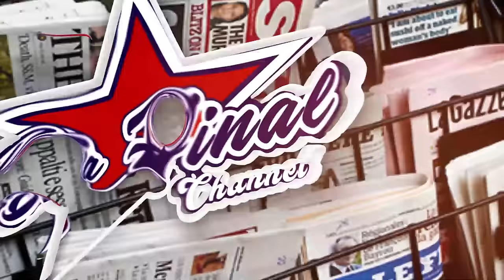HAJJAT ZUULAH BIBI, ENKUMBI KU NASSER KAWEDDEMU EDITION. BWIINO WE MWANYI TERIMBA - FAROOQ ALI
TRENDING STORIES